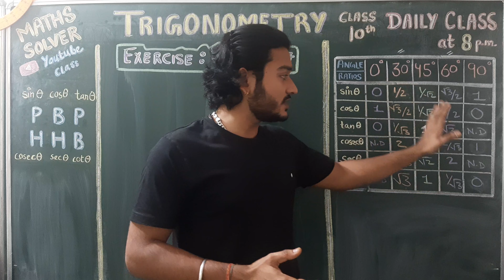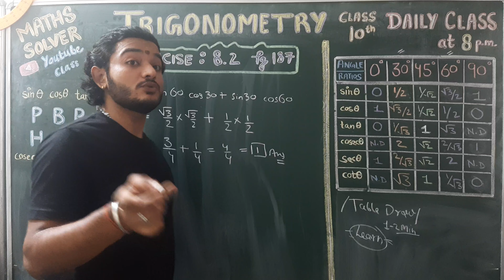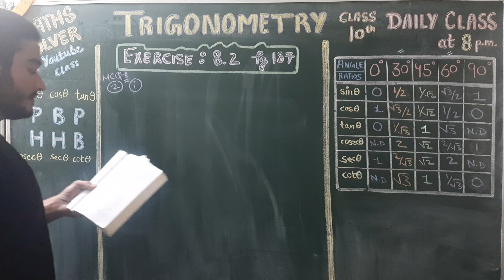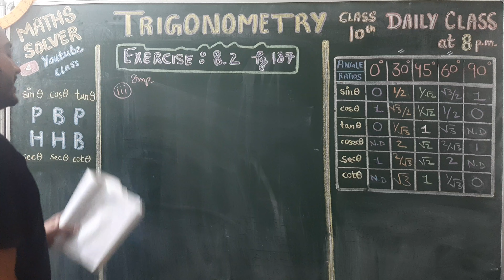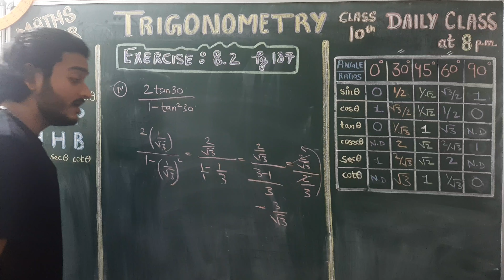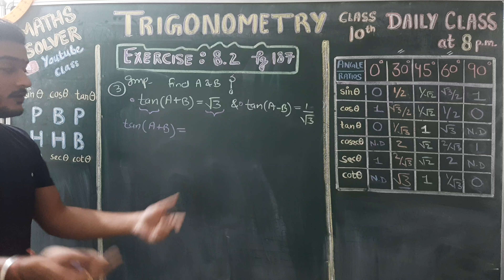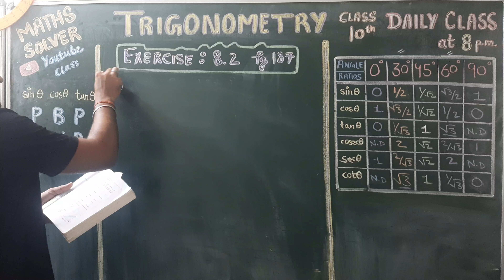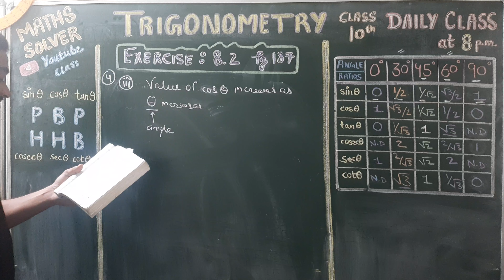Trigonometry / Exercise 8.2 NCERT / IMP Ques for the exam / Class 10th / CBSE Maths Solver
This is Daily class at 8 p.m on the channel for CBSE Class 10th students 📚

Dear students ,
In this video you will learn Complete NCERT Exercise 8.2 and the important ques. of this exercise for the exam.

This is PART 5 of Class 10th Trigonometry.
Keep practising Daily 👍

SHARE our content to support 📚

SHARE this to your classmates for their help

STUDY WELL 👍👍 GOOD LUCK 👍👍📚📚

|| Maths Solver ||